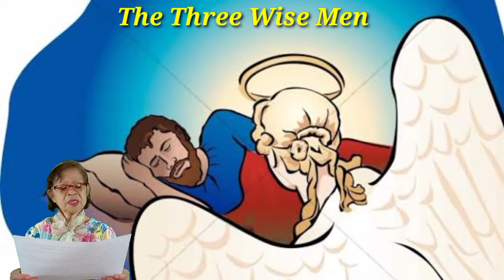Christmas Presentation / The Three Wiseman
In compliance with the Children's Online Privacy Protection Act (COPPA). Comments in this video is closed